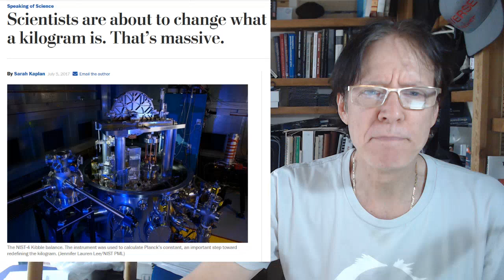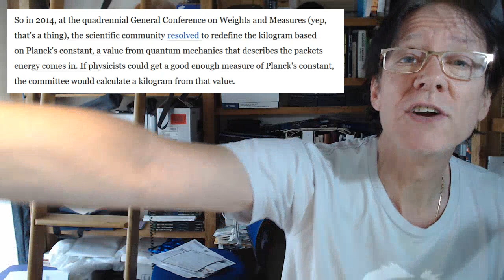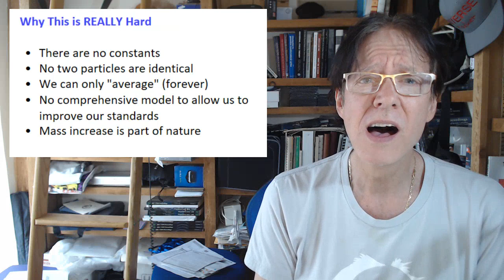The Standard Kilogram is a REAL HARD PROBLEM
David de Hilster talks about the standard Kilogram and not only on how it is calculated, but on how critical thinkers look at it (from David's point of view for sure). It is a hard problem to solve but those in the mainstream don't know the half of it!